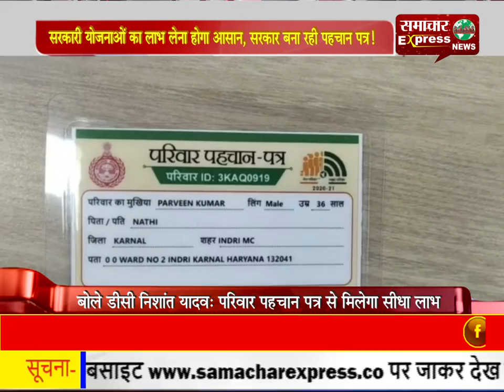सरकारी योजनाओं का लाभ लेना होगा आसान, सरकार बना रही पहचान पत्र!